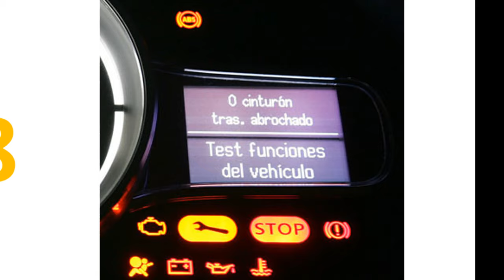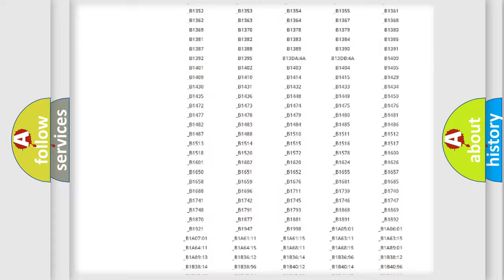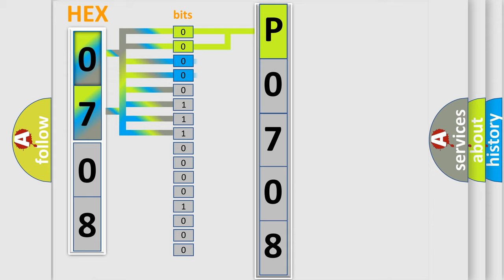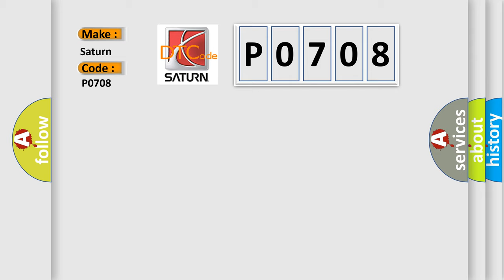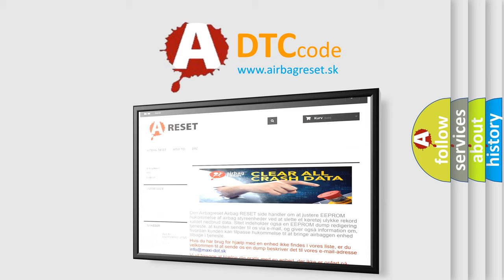DTC Saturn P0708 Short Explanation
Contents:
0:21 Basic DTC analysis according to OBD2 protocol standard.
1:48 Insight into programming
2:58 A diagnostically understandable description of the Diagnostic Trouble Code
3:05 Basic error definition

Make:
Saturn
Code:
P0708
Definition:
Driver Seatbelt Retractor Pretensioner Deployment Control - Circuit Short To Ground
Description:
When powered, the Occupant Restraint Controller (ORC) sends a test current to the squibs to verify the integrity of the squib and wiring. These circuits are maintained in a floating configuration at the ORC (connected to neither power or ground) as protection against inadvertent deployment.
Cause:
(R278) DRIVER SEAT BELT RETRACTOR TENSIONER LINE 2 CIRCUIT SHORTED TO GROUND(R277) DRIVER SEAT BELT RETRACTOR TENSIONER LINE 1 CIRCUIT SHORTED TO GROUNDDRIVER SEAT BELT RETRACTOR TENSIONEROCCUPANT RESTRAINT CONTROLLER (ORC)